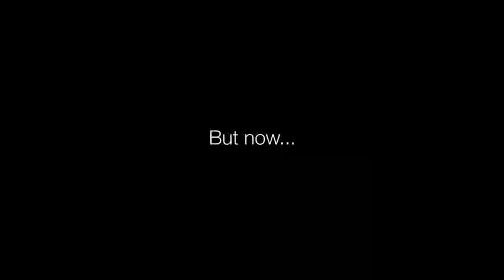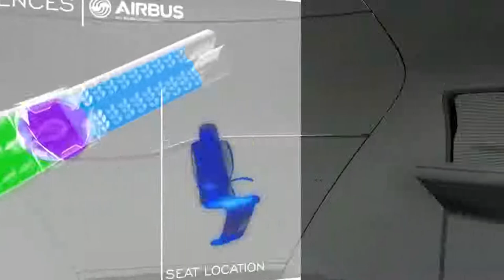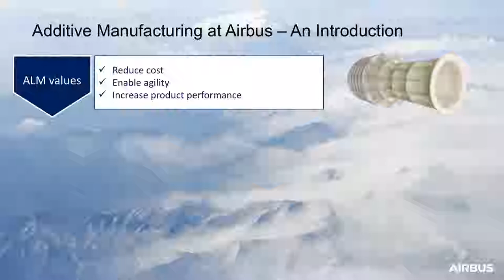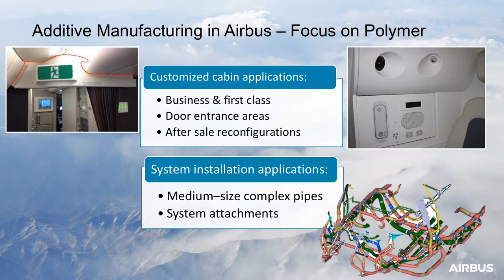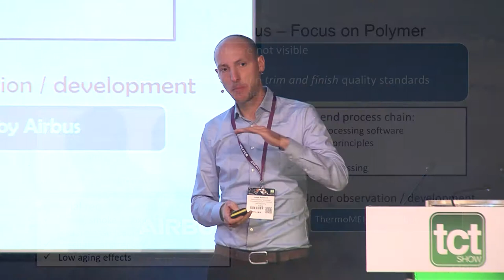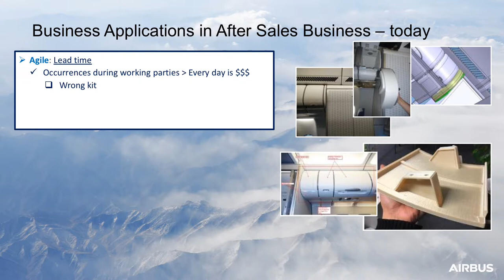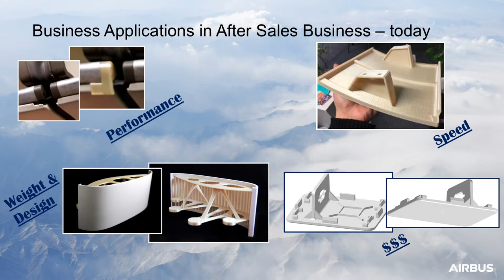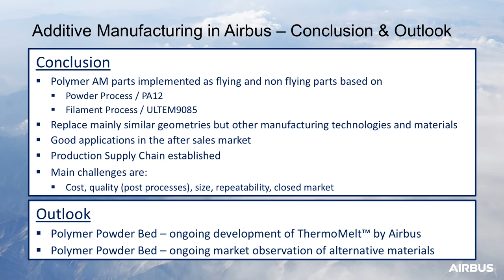3D Printing Parts for Airbus' Commercial Aircraft Cabins | José I. Ortiz and Volker Robrecht, Airbus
Airbus has been utilising additive manufacturing technology for many years, primarily for prototyping, for example in wind tunnel models. In 2013, Airbus began working on serial applications for civil aircrafts using plastic filament technology and in 2015, the first serial parts were implemented in Airbus’ A350 programme. In parallel with the use of plastic powder bed technology, metal powder bed applications are being applied to serial applications, focusing on Inconel and titanium materials. In addition to serial applications, the aftersales market is one of the largest fields of application for Airbus right now as part of its Spares and Upgrade Services. In these areas, where lead-time is key, and batches are relatively low, Airbus has successfully used this technology on several cases to create value for their customers.